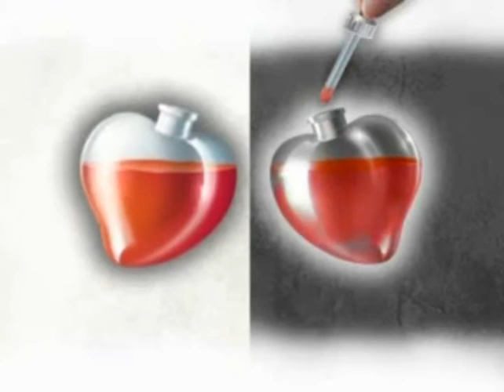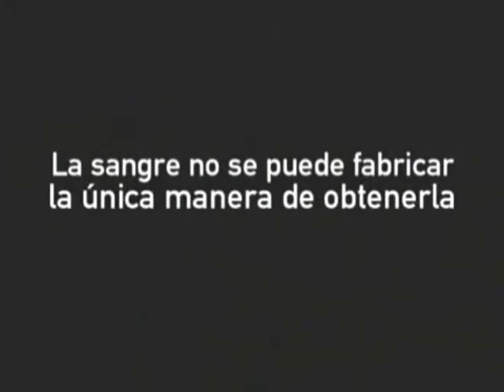❀☼♡ DONAR SANGRE, SALVAR VIDAS. ♡☼❀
"Cuando dices que "darías la vida por quien amas"...realmente lo harías?...el amor son acciones de amor...ella necesita esos gestos de amor para seguir creyendo porqué ama tanto seguir viviendo...dar es dar..."
Mariela Peña Garrido.